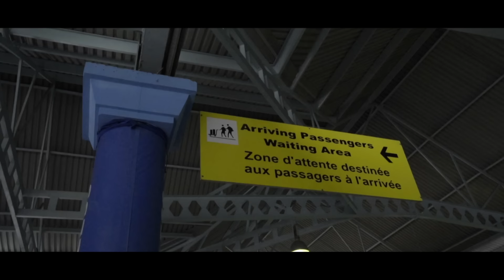DTF - La Vida [Clip officiel]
DTF est en CONCERT dans toute la France à partir du 18 février!
Le 7 mars à Paris @ l’Élysée-Montmartre 👊

Beatmaker : Skandalize.